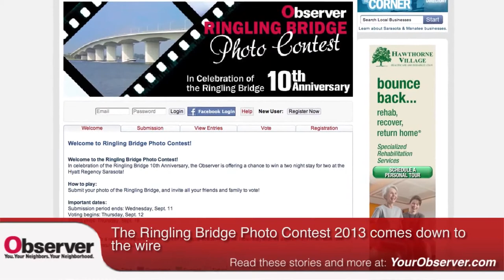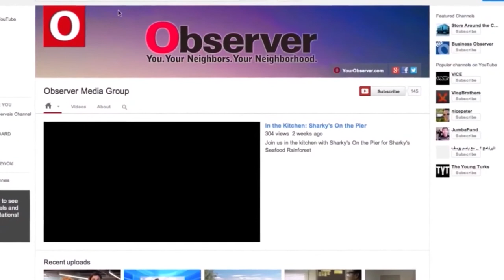Daily Headlines: Bomb threat at Fruitville Elementary